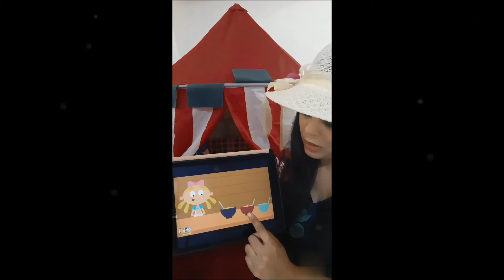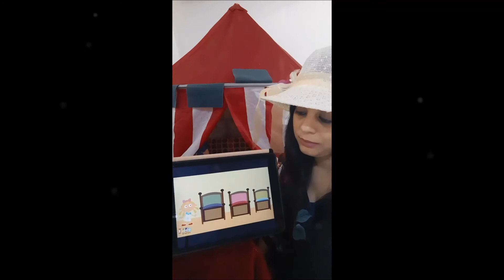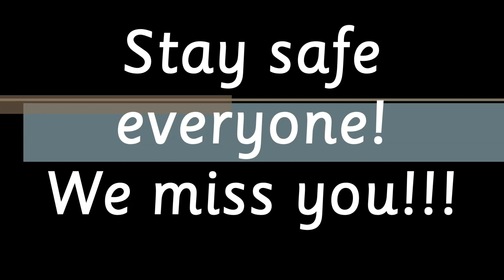Distance Learning_Week 2: Story time with Ms. Priya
'Goldilocks and the three bears" (29 March 2020)